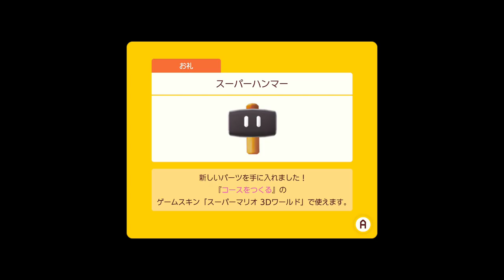【実況】#13 キノピオと集団行動しますw スーパーマリオメーカー2 ストーリーモード